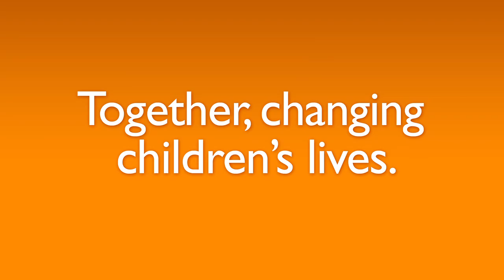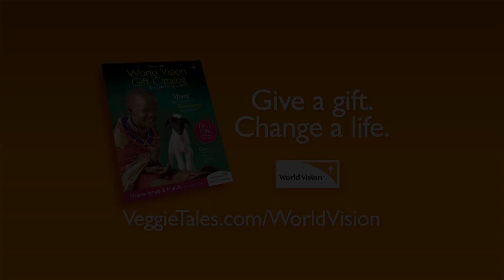VeggieTales: World Vision Catalog Trailer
Give a gift.  Change a life.  for more information!